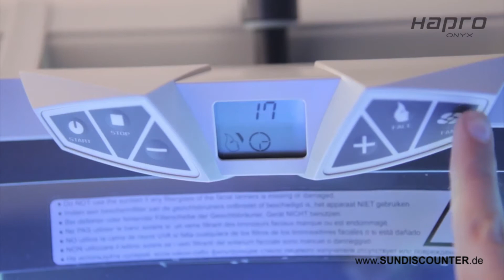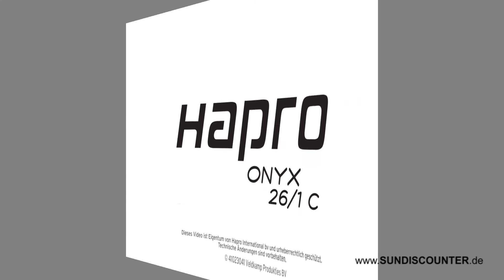Hapro Onyx 26/1 Solarium Combi Sonnenbank; sundiscounter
Hapro Onyx 261 Solarium
Die Onyx 26/1 ist eine der wunderbaren, luxuriösen Sonnen aus dem Solariensortiment von Hapro. Das Heimsolarium Hapro Onyx 26/1 Combi hat mit 22 x 100 Watt UVA Röhren, 4 x 80 Watt UVA Röhren und einem Gesichtsbräuner a 400 Watt eine spitzenmäßige Ausstattung. Die Farbe: Titanium Bronze metallic.    Sie können die Geräte der Onyx-Serie online günstig erwerben.